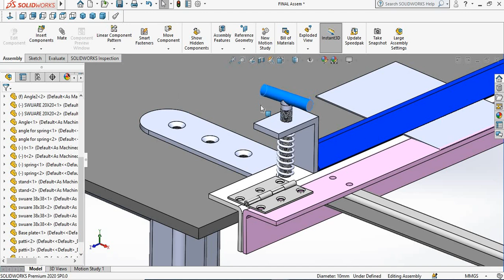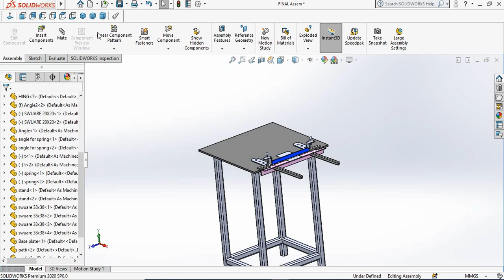DIY Sheet Metal Bending Tool || Homemade Sheet Metal Bender || How to make a DIY sheet metal brake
How to make a DIY sheet metal brake